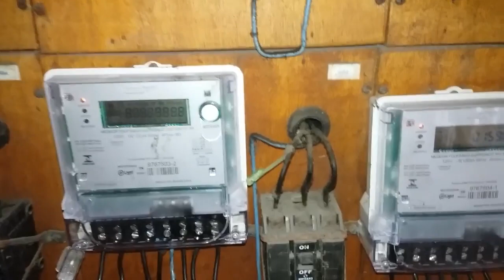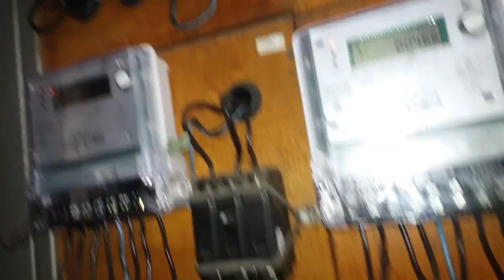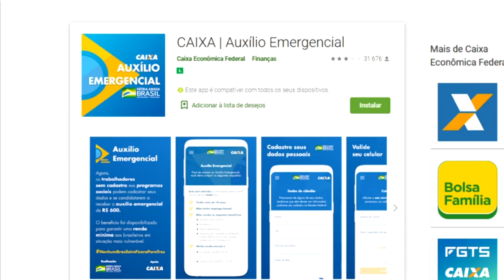Gilson Eletricista ficando em casa...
Seja um Apoiador do Canal Gilson Eletricista.
Banco: NUbank (0260)
Agência: 0001
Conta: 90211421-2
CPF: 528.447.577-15